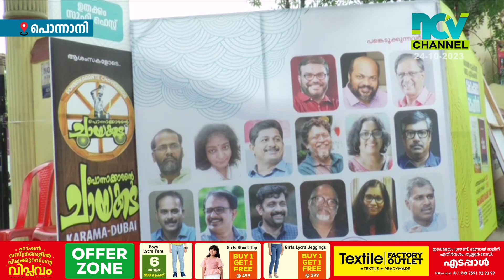ദേശം ദേശീയത പ്രതിരോധം ചര്‍ച്ച സംഗമത്തിന് സമാപനം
പൊന്നാനി പാട്ടും സിനിമയും പുസ്തകവും ചര്‍ച്ചകളുടെ ഭൂമിക തീര്‍ത്ത് രണ്ട് ദിവസം നീണ്ടു നിന്ന ദേശം ദേശീയത പ്രതിരോധം ചര്‍ച്ച സംഗമത്തിന് സമാപനം